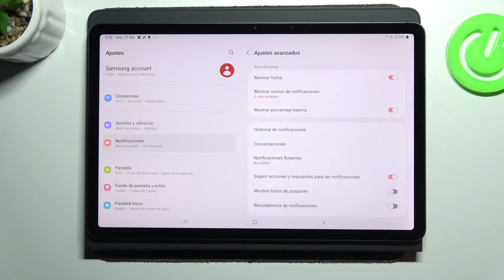Cómo poner el porcentaje de batería en SAMSUNG Galaxy Tab S8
¡Buenos días! En este video te explicamos cómo poner el porcentaje de batería en la barra de estado en tu tableta SAMSUNG Galaxy Tab S8. Quédate con nosotros y descubre cómo ver el porcentaje de batería exacto en tu SAMSUNG Galaxy Tab S8 fácil y rápidamente. ¡Te lo explicamos en menos de un minuto!

¿Cómo poner el nivel de batería en SAMSUNG Galaxy Tab S8? ¿Cómo poner el porcentaje de batería en la barra de estado en SAMSUNG Galaxy Tab S8? ¿Cómo habilitar el porcentaje de batería en SAMSUNG Galaxy Tab S8? ¿Cómo agregar el porcentaje de batería en la barra de estado en SAMSUNG Galaxy Tab S8? ¿Cómo ver el porcentaje de batería exacto en SAMSUNG Galaxy Tab S8? ¿Cómo saber el porcentaje de batería en SAMSUNG Galaxy Tab S8?